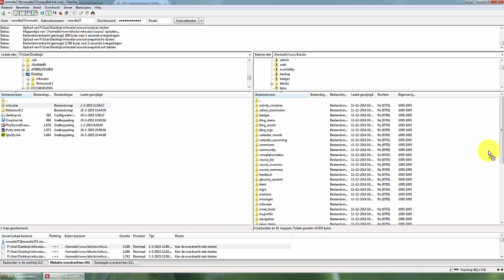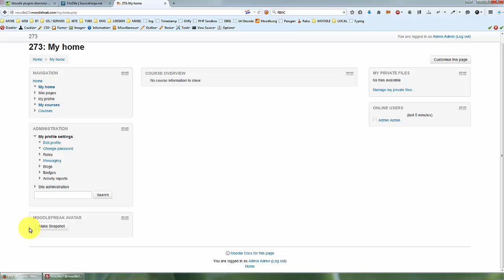Install MoodleFreak Avatar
Snapshot / Webcam tool for moodle profile picture.